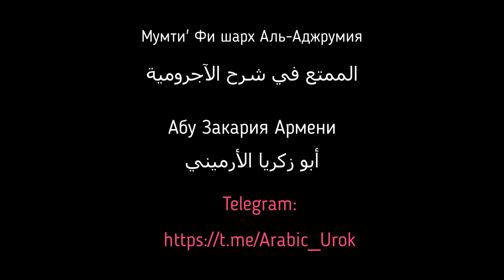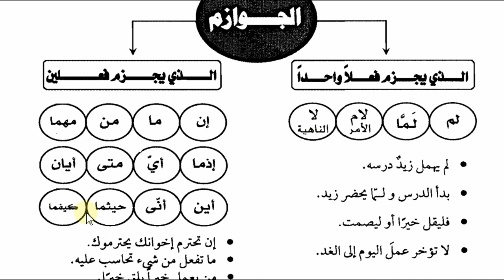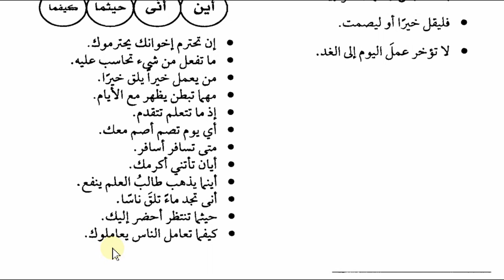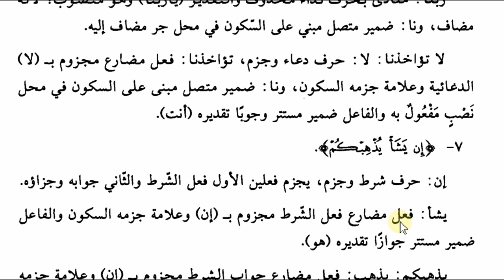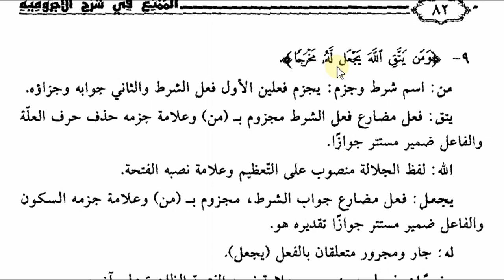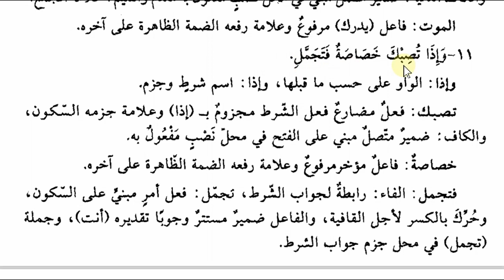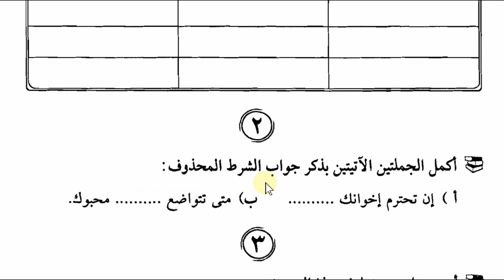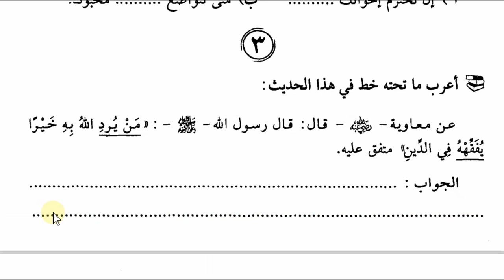Аджрумия. Урок #30 ( 2 ). جَوَازِمُ الْمُضَارِعِ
Автором книги Аль-Аджрумия, является
Ибн Аджурруум: его звали Абу Абдуллах Мухаммаду бну Мухаммад ибн Дауд Ас-Сынхааджи. Родился в Морокко г. Фес в 672 г. по х. Умер Ибн Малик в 723 г.по х. Он являлся ученым-грамматистом. Получил известность благодаря прекрасной книги Аль-Аджурумия по грамматике арабского языка который он составил для начинающих. Многие ученые обратили внимание на эту книгу, доказательством этого является большое количество шархов к Ааджурумии.
Возможно кто-то захочет выучить матн, ниже будут нужные материалы. Сохраняйте слушайте и читайте книгу в облегченной форме вместе с нами.
А также у нас на канале вы можете найти файлы pdf формате матн и шарх к этим урокам.

В этом канале вы можете найти полезные материалы для изучение арабского языка и онлайн уроки арабского языка.

Следите за обновлениями уроков, по мере возможности мы будем стараться обновлять наш канал إن شاء الله